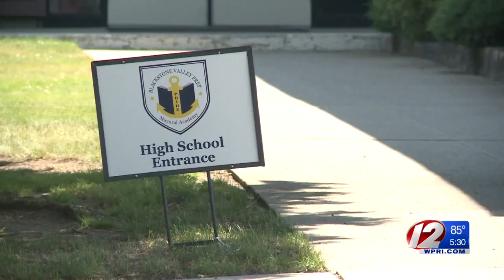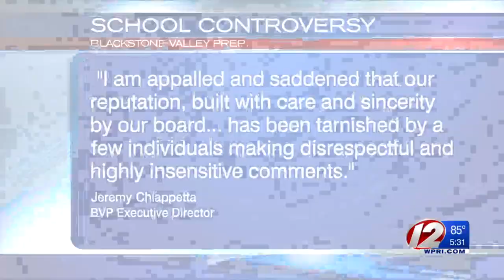Alleged Teacher Chats Leaked; Blackstone Valley Prep Suspends Staff Members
The controversy started with Tweets sent by students which read, “So, today at school the teachers’ personal group chats got leaked.”